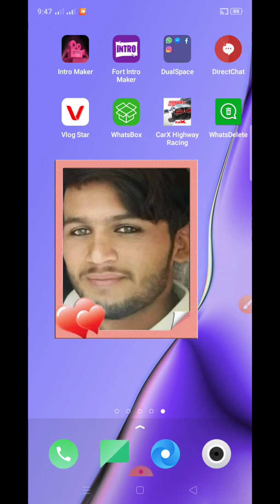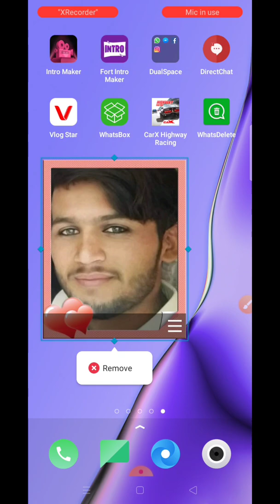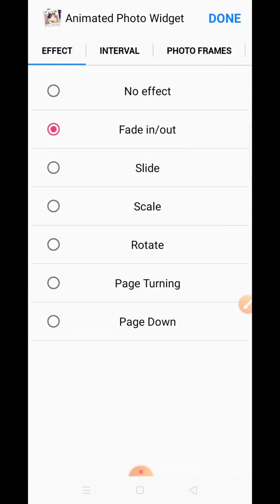Ek Aisa Apps Jis Sy Ap Apny Mobile Ki Screen Per Apna Photo Laga Sakty hi